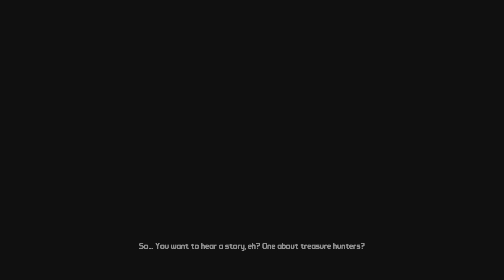Borderlands: GOTY Edition - Pt 1 - Lilith the Siren Playthrough (Level 1 - 3)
Borderlands is a science fiction first-person shooter game with RPG elements created by Gearbox Software for Microsoft Windows, PlayStation 3, Xbox 360 and Mac OS X. The game was revealed in the September 2007 issue of Game Informer magazine as the first of a planned series. It was released on October 20th, 2009. An enhanced re-release was later released for Microsoft Windows, PlayStation 4, and Xbox One on April 3rd, 2019.

Lilith is Borderlands' "Siren" class. She is originally from the planet Dionysus and is one of six Sirens, a group of women with unbelievable powers. She is one of the four playable characters in Borderlands, a major character in Borderlands 2 and Borderlands: The Pre-Sequel, and the deuteragonist of Borderlands 3.